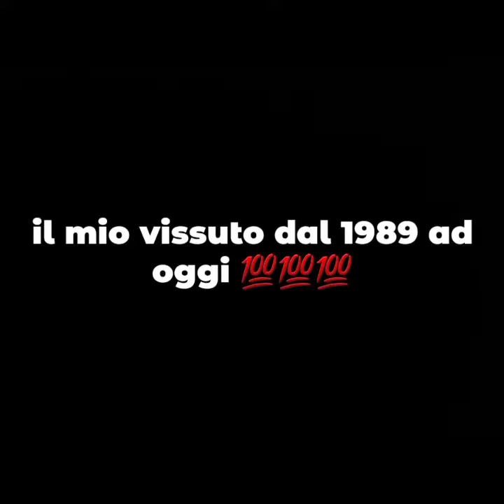Ecco cos'è la vita un attimo fuggente Carpe Diem 💯💯💯